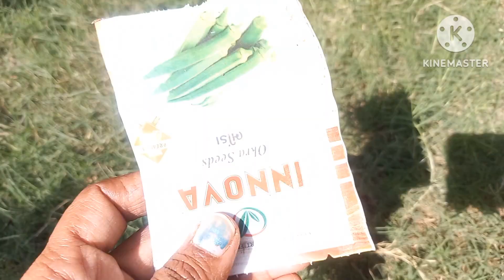फरवरी/मार्च में बीज से लगने बाले पोधे / Plants Grow by Seeds in February manth /